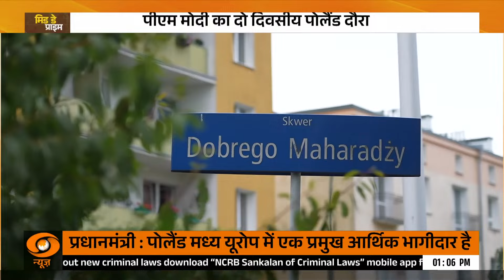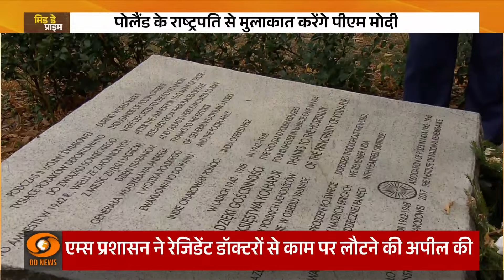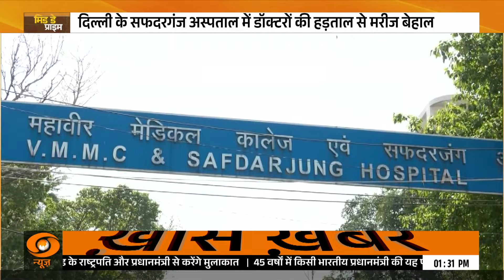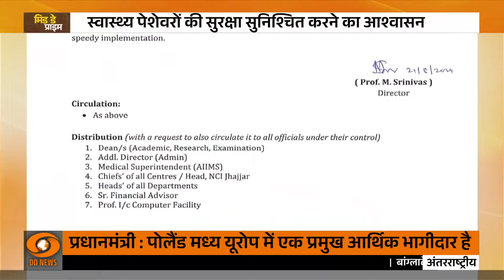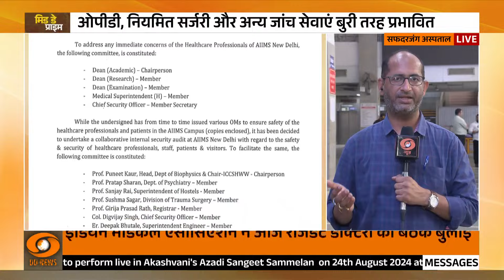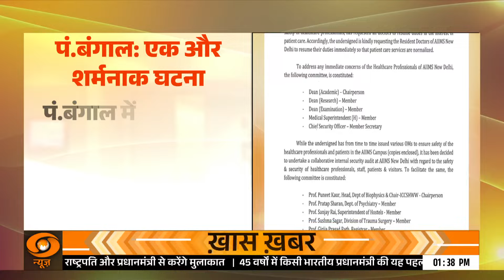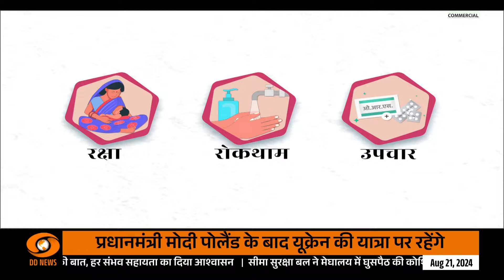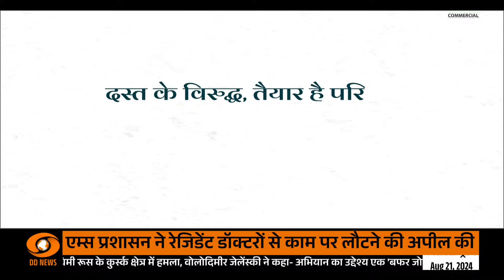Mid Day Prime | Kerala-Tripura समेत कई राज्यों में Alert | PM का Poland-Ukraine दौरा | TOP NEWS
आज के Mid Day Prime में देखिए: Kerala, Tripura समेत कई राज्यों में अलर्ट जारी कर दिया गया है। जानिए इन अलर्ट्स के पीछे के कारण और क्या हो सकते हैं इसके संभावित प्रभाव। साथ ही, प्रधानमंत्री का Poland और Ukraine का दौरा भी सुर्खियों में है। इस दौरे के महत्वपूर्ण बिंदुओं और इसके अंतरराष्ट्रीय प्रभावों पर चर्चा की गई है। देश और दुनिया की अन्य बड़ी खबरों के लिए जुड़े रहिए हमारे साथ।